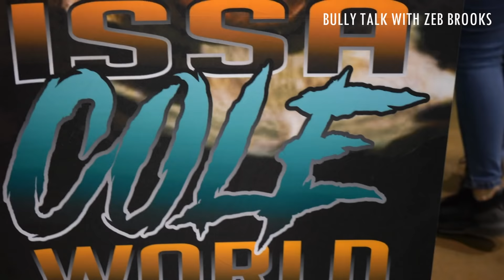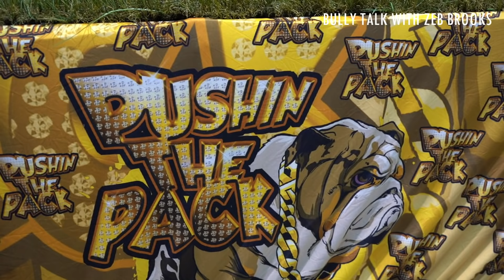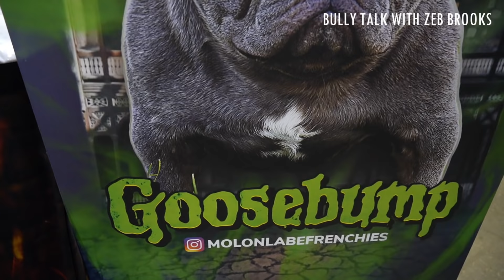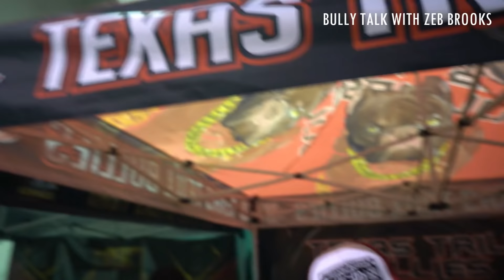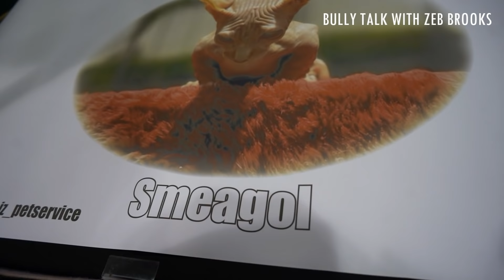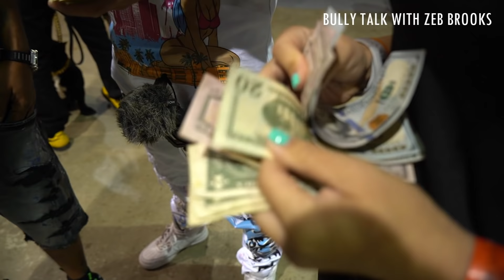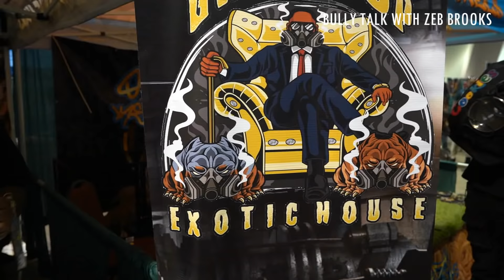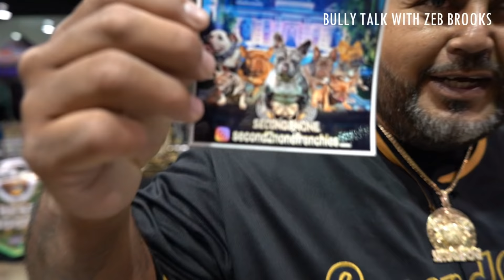RUMBLE IN JUNGLE 2.0 Presented By Bully Talk with Zeb Pits : American Bully and Exotic Dog Show